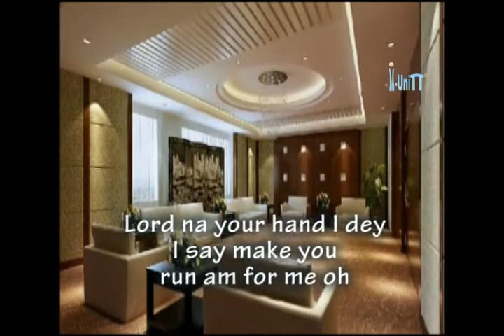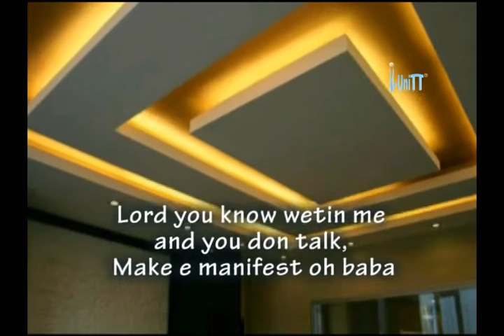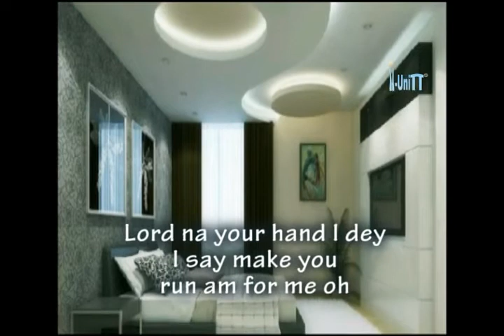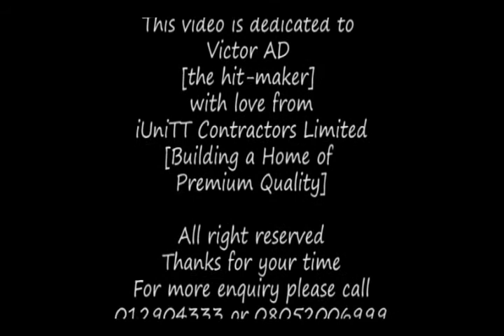iUniTT How to Install POP Drop Ceilings with beautiful LED Lighting Designs in Lagos Nigeria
POP Drop Ceilings with beautiful LED Lighting Designs.

Wetin You Gain Music and Lyrics by Victor AD

Kind Regards,
Alakija.